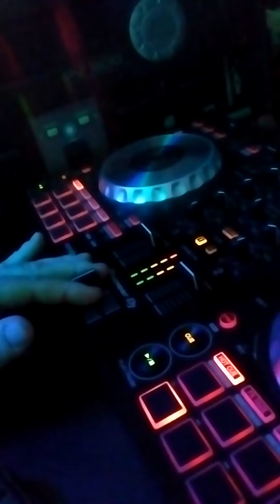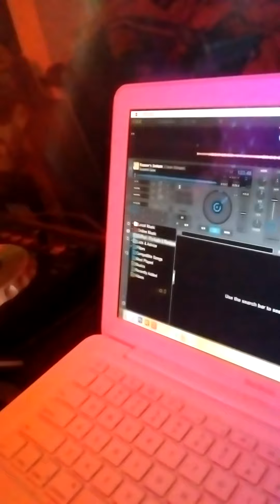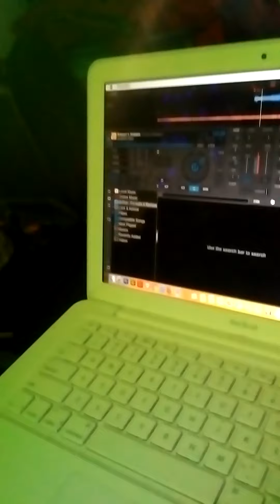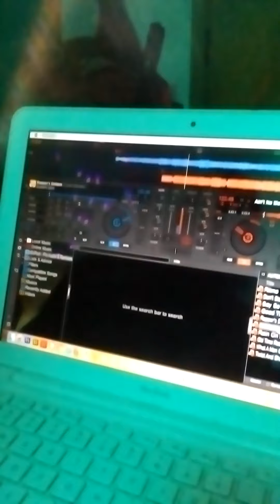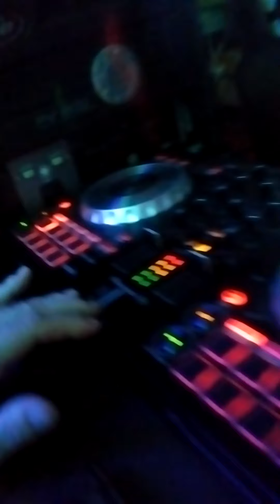Wedding DJ Demo - 2020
Old school / New school demo mix.